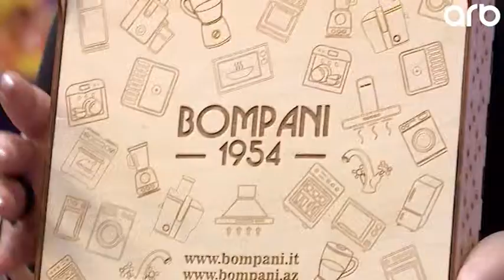Sayqa ile Bompani Meiset Esyalari 19.05.2019